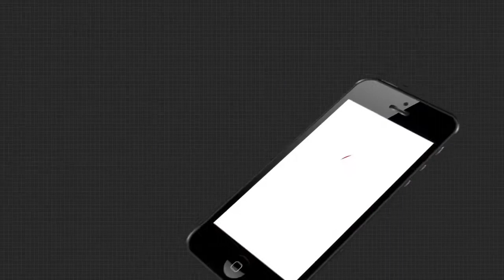‘ମହାନଦୀ’କୁ ନେଇ ‘ମହାମିଛ’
ନିର୍ବାଚନ ପାଇଁ କଥା ଦେଇ ଭୁଲିଗଲେ ରାଜ୍ୟ ସରକାର. କୁଆଡେ ଗଲା ମହାନଦୀର ମାଷ୍ଟରପ୍ଲାନ?...କାମ ତ ଦୂରର କଥା ସ୍ଥାନ ବି ହୋଇପାରିନି ନିରୂପଣ...2 ବର୍ଷ ତଳର କଥା ଜାଣିନାହାନ୍ତି, ସର୍ବୋଚ୍ଚ ଯନ୍ତ୍ରୀ...